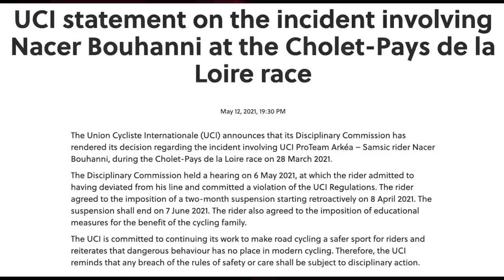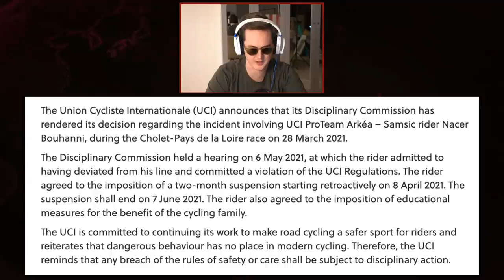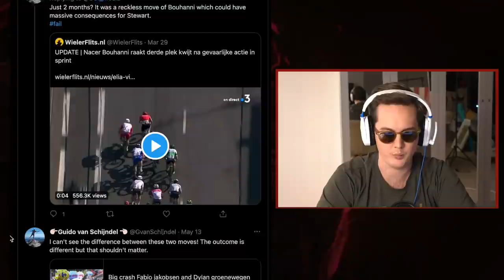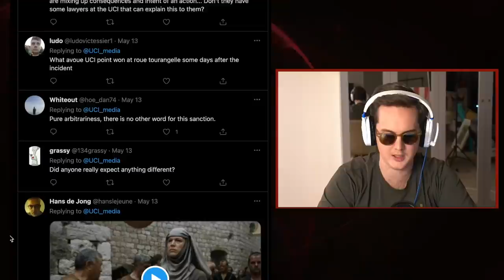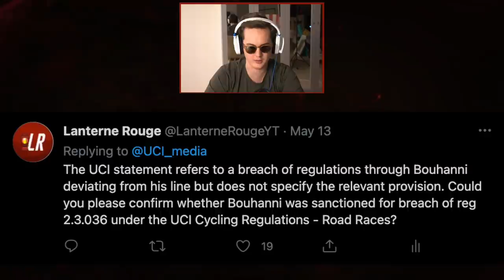Nacer Bouhanni SUSPENDED by UCI - Correct Outcome?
The UCI announced a few days ago that Nacer Bouhanni has been suspended for his move in Cholet Pays de la Loire where he collided with Jake Stewart a few months ago, with Bouhanni receiving a 2 month suspension. Benji and Lanterne Rouge discuss whether the 2 month suspension is appropriate and compare it to other sprinting incidents in recent history.

You can always listen to our podcast on YouTube, Spotify, Apple Podcasts, Google Podcast and Anchor. 📱